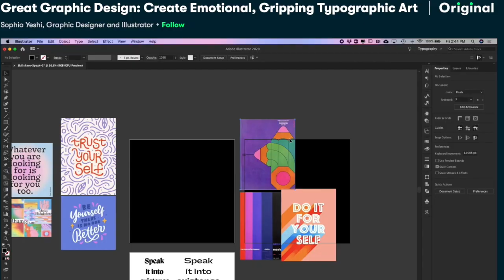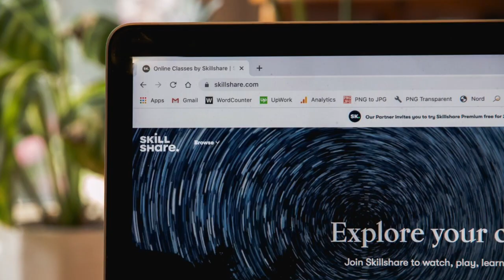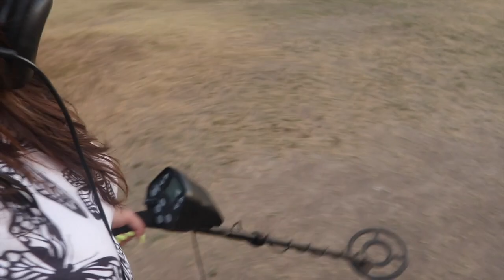WE WENT CAMPING/GHOST HUNTING AT A SUPERNATURAL HOTSPOT | VLOG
On this adventure, Kelsi Davies is joined by @MadysonKelly @amanda.raye.official  @MackieandAmanda  and  @outdoorspd3352   on their annual Catalina camping trip! Catalina Island is known to be a supernatural hotspot with many ghost stories, as well as UFO and USO sightings! See what strange occurrences happen to them and what paranormal activity they caught on camera...